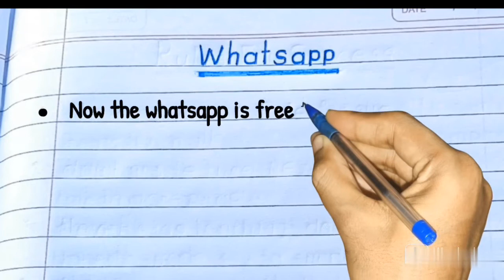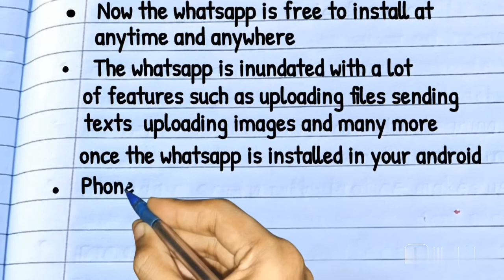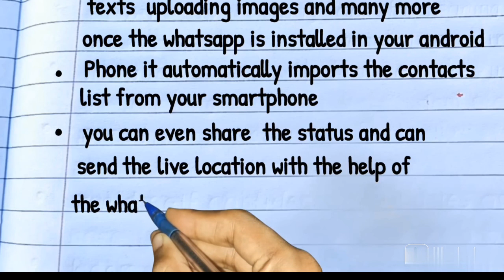Easy on Whatsapp |Handwriting Clean kaise likhe in English Handwrting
Easy on Whatsapp |Handwriting Clean kaise likhe in English Handwriting

essay on whatsapp
essay
10 lines on whatsapp
essay on whatsapp in english
essay writing
ten points on whatsapp
10 lines on whatsapp in english
10 lines on whatsapp for lkg
10 lines on whatsapp for ukg
10 lines on whatsapp for kids
10 points on whatsapp for children
whatsapp essay
10 lines on whatsapp for primary school kids
10 lines on whatsapp for school going children
essay on trees

How to improve handwriting in 10 day

How to improve handwriting for beginners

How To Improve Handwriting for adults and kids

How To Improve clean handwriting

Improve handwriting
Good handwritng
Clean handwriting
Beautiful handwriting
Famous handwriting
Neat handwriting
Styles handwriting

Please channel ko support kare

Cleanhandwriting#goodhandwriting